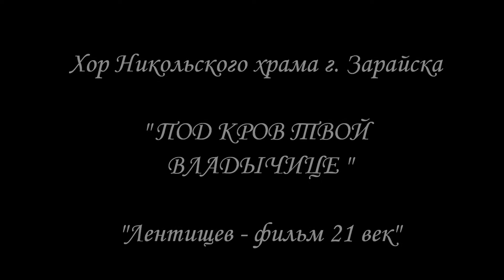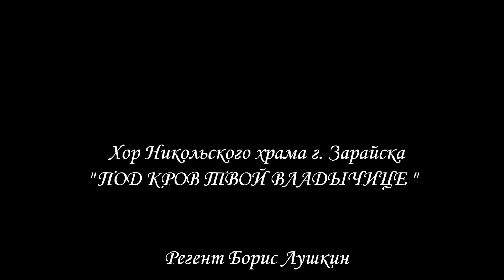"Под кров Твой Владычице" - Хор Никольского храма г. Зарайска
Регент Борис Аушкин. Зарайск.